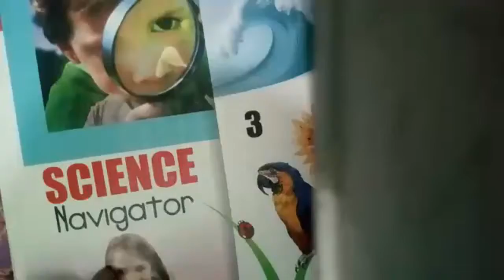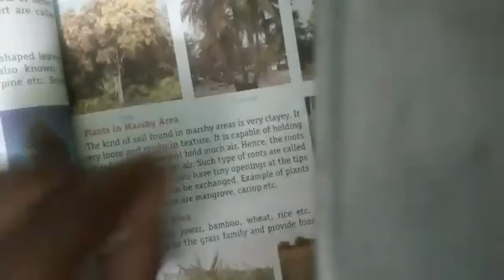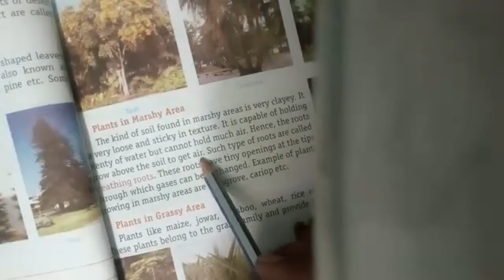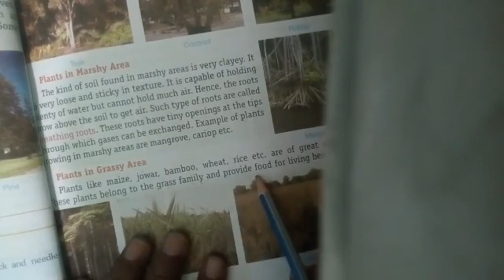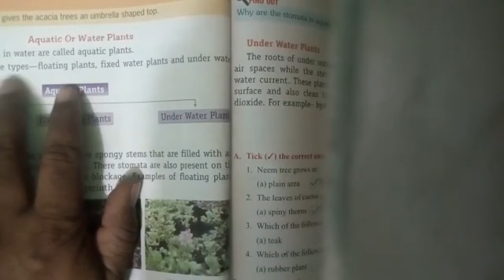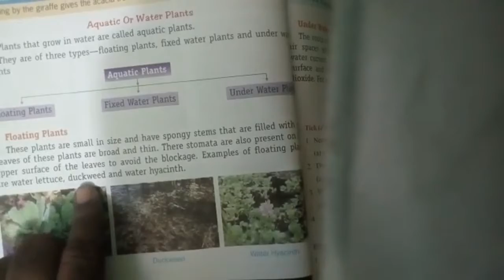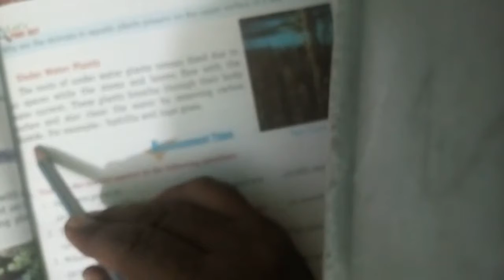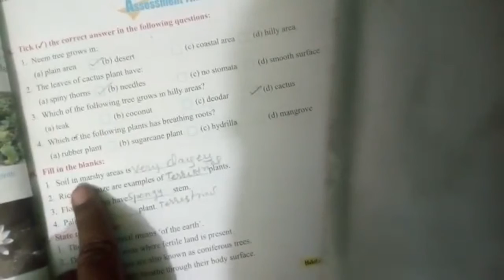Class 3rd science chapter 3 Part 2